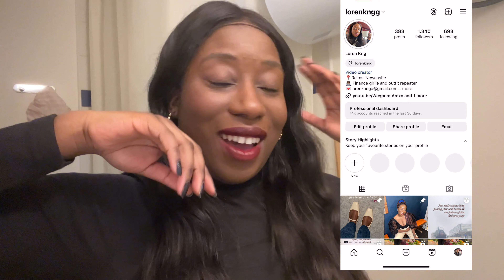Weekly vlog: GRWM, Solo Pizza Night, study law, follow your dreams & Wine Bar Fun with New Friends!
Welcome to my weekly vlog! Join me as I get ready with me, indulge in a cozy pizza night alone, share my thoughts on pursuing a career in law, and experience a fun wine bar outing with new friends. 🍕🍷✨

Timescodes

0:00-pizza night alone
0:23- sushi lunch alone
01:07-coffee date with a friend
01:31- GRWM+life updates
05:59- pep talk❤︎
08:36- wine bar+friends

ik Tok: lorenkngg
See you ❤︎